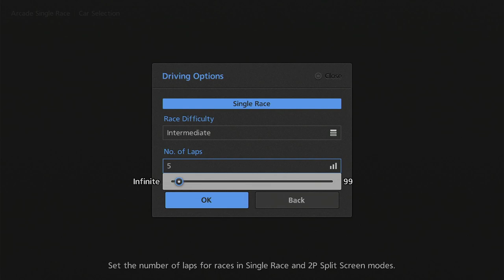Gran Turismo 6 | SAMPLE_TESTCOURSEPS1_TITLE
Made possible thanks to the Gran Turismo 6 Spec II mod by Nenkai